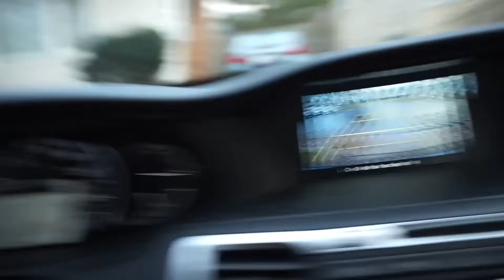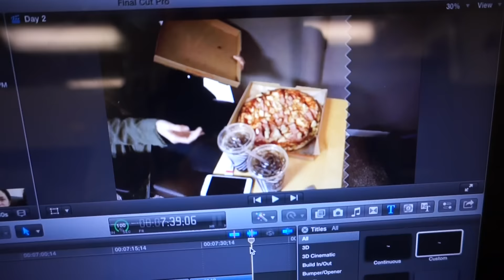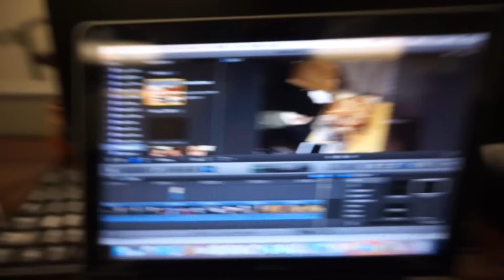HOW WE FELL IN LOVE!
We tell the story of how we started to fall in love and react it as well!
D'awww our love story (Vlogmas Day 2)

OUR LINKS!

Our Snapchats:
-Tiffanytard
-Jessie1112